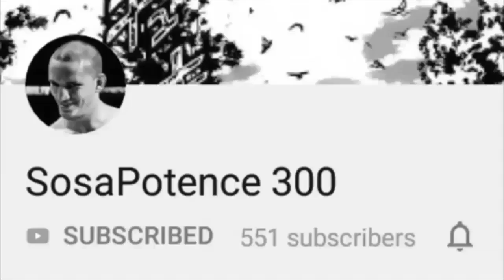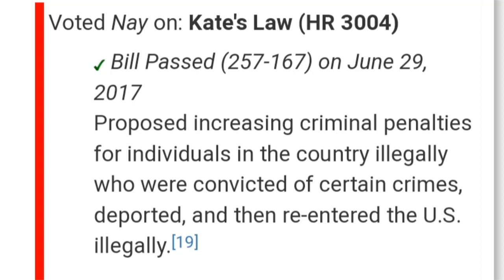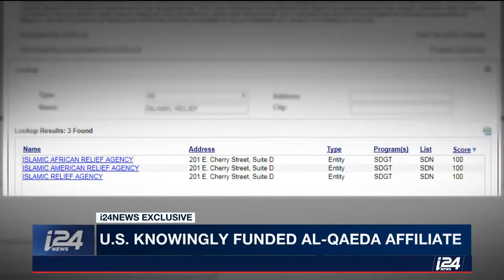Tulsi Gabbard: Ignorantly Claims, "Trump is supporting Al Qaeda" LIE OF THE YEAR!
I watched as much of both nights of the Democrat's debate as I could stomach. The first night, practically, everyone on stage called the President of the United States, "racist." Do they not realize, they are representing the country to the entire world? Foreigners probably think the entire country is ate up with stupidity like those libtards on stage last night. Kamala called the president a "predator." Can you believe that? A former prosecutor, calling someone who has never been charged with a crime, a "predator." We all know what Trump was wanting to call her back, if he could. He is probably best, keeping that comeback to himself.

Make sure to check his other content out on his channel, along with other social media platforms listed here!